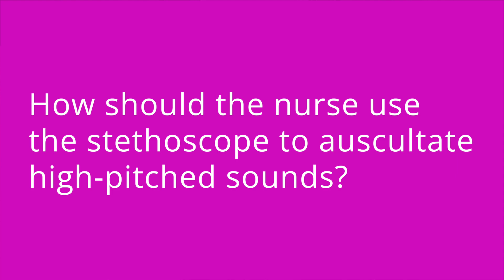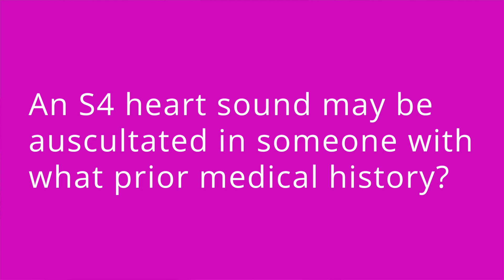Heart Sounds - Health Assessment for Nursing, Head To Toe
Meris reviews how to assess the heart, including how to use the diaphragm and bell of a stethoscope, auscultating the aortic valve, pulmonic valve, Erb's point, tricuspid valve, and mitral valve. She also reviews expected heart sounds (e.g., S1, S2) and extra sounds (e.g., S3, S4, murmurs, pericardial friction rub).

Meris Shuwarger, BSN, RN, CEN,  TCRN, TCRN, covers Heart Sounds - Health Assessment for Nursing video tutorial series is intended to help RN and PN nursing students study for nursing exams, including ATI, HESI, and NCLEX.

00:00 Intro
00:50 Using a Stethoscope
3:41 Auscultation Sites
6:24 Expected Sounds
7:47 Extra Sounds
11:33 Quiz Time!

🚨Head over to our interactive study guide and index ANYTIME and find out exactly which card we’re referencing.